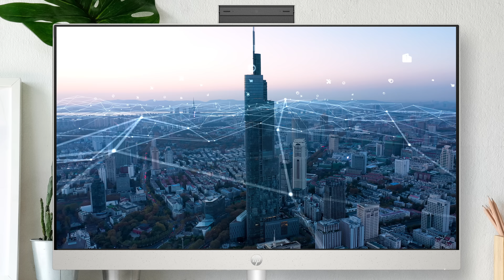HP & Wrexham AFC: Up(grade) The Town!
Thankfully the Grounds Crew have been relieved of their part-time I.T. duties. Proud to announce @HPInc  as @WxmAFCofficial's  global technology partner.